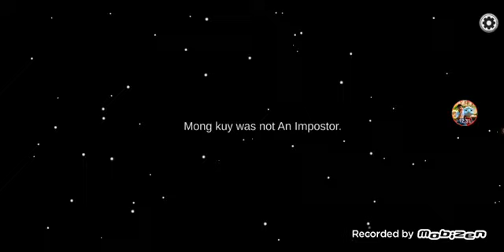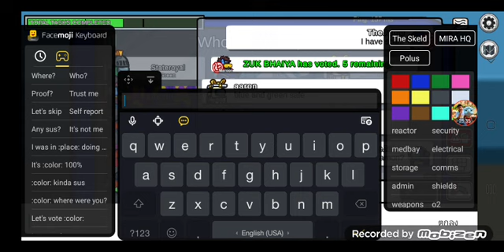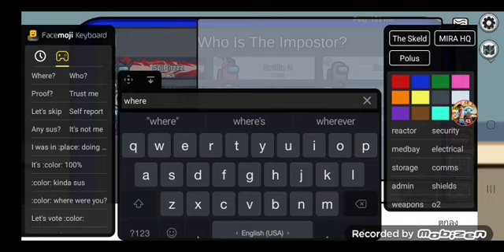เล่นเกม Among Us